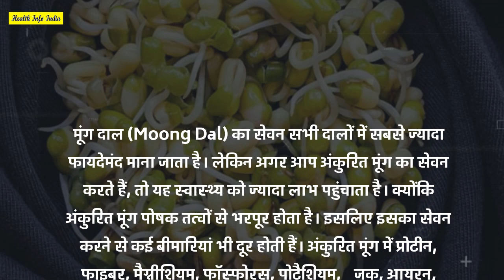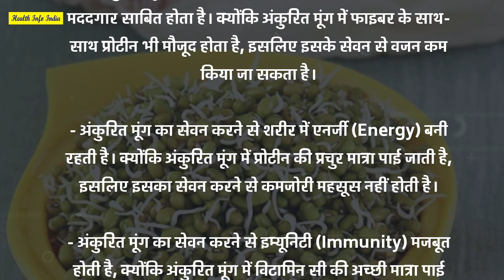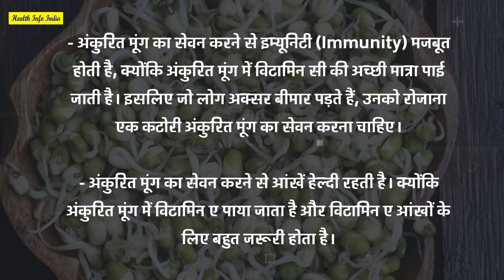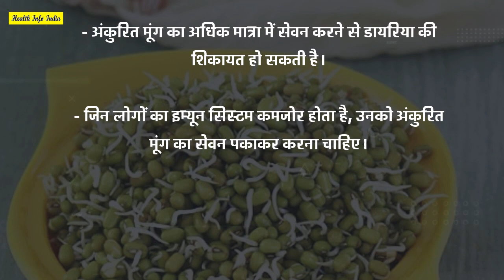खाली पेट अंकुरित मूंग खाने के फायदे | ankurit moong khane ke fayde nuksan | Sprouted Moong Benefits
About video- अंकुरित मूंग खाने के फायदे और नुकसान

Cover Topics-
ankurit moong dal ke fayde aur nuksan in hindi
आइये जानें अंकुरित मूंग खाने के फायदे और नुकसान
अंकुरित मूंग खाने के फायदे और नुकसान जानें
अंकुरित मूंग खाने के फायदे और नुकसान-Ankurit Moong Khane
अंकुरित मूंग खाने के फायदे और नुकसान, जानें इसके 10 चमत्कारी गुण
रोजाना नाश्ते में अंकुरित मूंग का सेवन करें मिलेंगे ये 7 जबरदस्त
अंकुरित मूंग खाने से शरीर में क्या होता है
अंकुरित मूंग खाने के फायदे
Sprouted Moong Benefits
Ankurit Moong Khane Ke Fayde
खाली पेट अंकुरित मूंग खाने के फायदे
Moong Dal
जानें मूंग दाल खाने के हैरान करने वाले फायदे
Benefits of Moong Sprouts
वजन घटाने से लेकर पाचन में सुधार
सुबह अंकुर‍ित मूंग दाल खाने से शरीर को म‍िलते हैं ये 5 फायदे
ankurit chane ke fayde
अंकुरित मूंग की तासीर
मूंग खाने के नुकसान
अंकुरित मूंग कैसे खाएं
ankurit gehu khane ke fayde
अंकुरित मूंग में प्रोटीन की मात्रा
ankurit moong dal ke fayde in hindi
moong dal ke fayde aur nuksan
ankurit moong khane ke fayde aur nuksan
क्या हम रोज अंकुरित मूंग खा सकते हैं?
1 दिन में कितना मूंग खाना चाहिए?
अंकुरित मूंग की तासीर क्या होती है?
सुबह खाली पेट मूंग की दाल खाने से क्या होता है?
मूंग कब नहीं खाना चाहिए?
हमें रोजाना अंकुरित अनाज क्यों नहीं खाना चाहिए?
पेट के लिए सबसे अच्छी दाल कौन सी है?
रोज कितने अंकुरित खाने चाहिए?
सबसे फायदेमंद कौन सी दाल है?
क्या मूंग की दाल हानिकारक है?
क्या भुनी हुई मूंग की दाल सेहत के लिए अच्छी होती है?
चना और मूंग भिगोकर खाने से क्या होता है?
अंकुरित कब नहीं खाना चाहिए?
अंकुरित होने का खतरा क्या है?
क्या रोज अंकुरित अनाज खाना सेहतमंद है?
कौन सी दाल से गैस नहीं बनती है?
रात को कौन सी दाल नहीं खानी चाहिए?
कौन सी दाल कम गैस पैदा करती है?
रोज कौन सी दाल खानी चाहिए?
सबसे ताकतवर दाल कौन सा होता है?
सबसे ज्यादा ताकतवर दाल कौन सी है?
सबसे अच्छा उबला चना या भीगा हुआ चना कौन सा है?
अंकुरित किसे नहीं खाना चाहिए?
क्या दूध के साथ अंकुरित हो सकते हैं?
किस स्प्राउट में सबसे ज्यादा प्रोटीन होता है?
कौन सा दाल नहीं खाना चाहिए?
1 दिन में कितना दाल खाना चाहिए?
100 ग्राम अंकुरित मूंग में कितना प्रोटीन होता है?